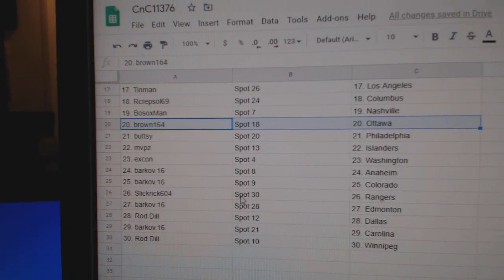Team Randoms - C&C GB #11,376